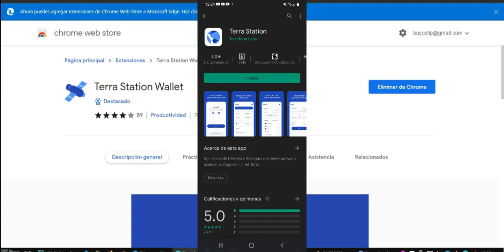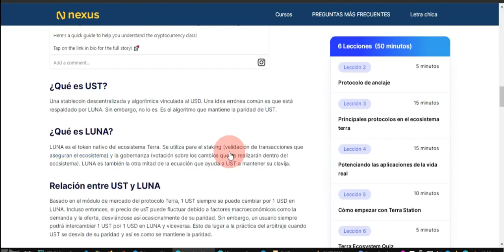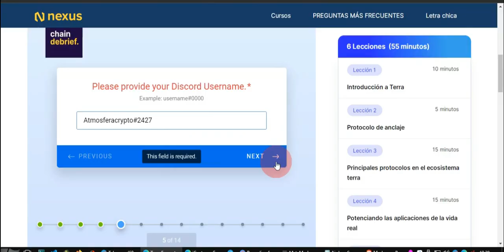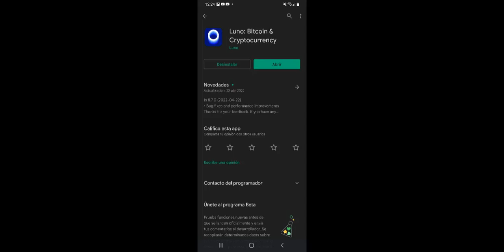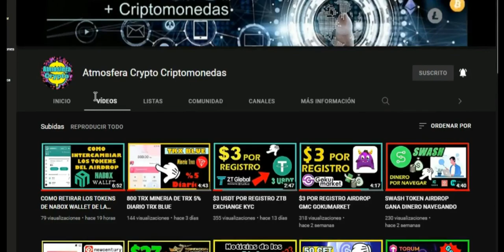GANA DE $5 A $15 CON ESTE QUIZ DE NEXUS